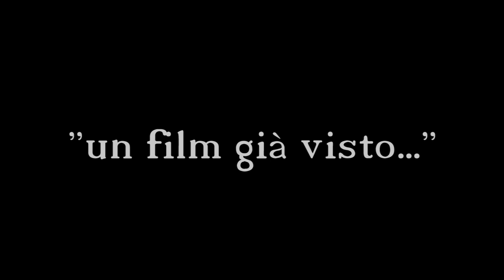MoVimento 5 Stelle Piemonte - TUTTIACASA2 - Il ritorno delle fime false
Incredibile, succede solo in Piemonte!

Dopo l'incredibile annullamento delle elezioni del 2010 che avevano portato alla vittoria di Cota, nel 2014 si ritornò anticipatamente al voto rispetto alla scadenza naturale al 2015.

La coalizione di Chiamparino incappa nella stessa scandalosa pratica del suo predecessore: firme irregolari per la presentazione delle liste elettorali.

In particolare sembrerebbero irregolari le firme per la presentazione delle liste provinciali del Pd, della lista "Monviso" e di quella regionale del cosiddetto listino bloccato.

Il che, se verificato dalla magistratura amministrativa, invaliderebbe anche il risultato del voto delle elezioni del 2014. Nel frattempo c'è la parallela indagine della Procura che ha iscritto nel registro degli indagati i consiglieri regionali Grimaldi (Sel) e Conticelli (Pd), che ai tempi avevano autenticato le firme dei sottoscrittori.

Chiamparino dichiara che se il TAR il 9 luglio, data della prossima udienza, non si esprimerà chiaramente in un senso o nell'altro, darà le dimissioni, facendo tornare al voto la Regione Piemonte.
Noi riteniamo che non si debbano fare annunci, sopratutto su temi così delicati, ma prendere atto della situazione gravissima della Regione Piemonte, finanziaria e non solo, che necessita di una maggioranza chiara e cristallina per compiere riforme pesanti.

A Chiamparino che chiede un patto di Responsabilità con le opposizioni per affrontare i temi fondamentali della Regione, diciamo no. Già sinora hanno preso provvedimenti dolorosi per i piemontesi, tra cui l'aumento delle tasse, il taglio pesante dei posti letto, nonché scelte di investimenti miopi. Non è più possibile vivacchiare oltre: non intendiamo attendere luglio. Crediamo che in un mese si possano approvare il Bilancio e la nuova legge elettorale e riandare al voto a giugno 2015.

Per evitare ulteriori danni fatti da un Governo illegittimo. Come succede a Roma dove un Parlamento illegittimo con un Presidente illegittimo continua a governare come se nulla fosse.